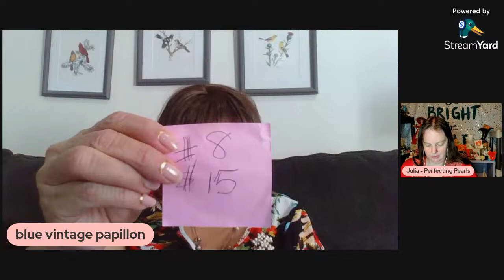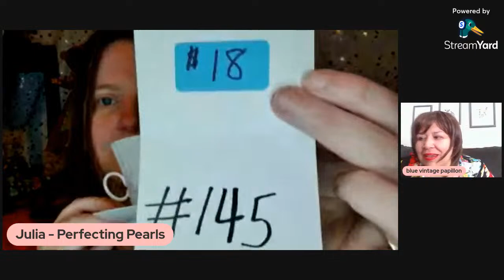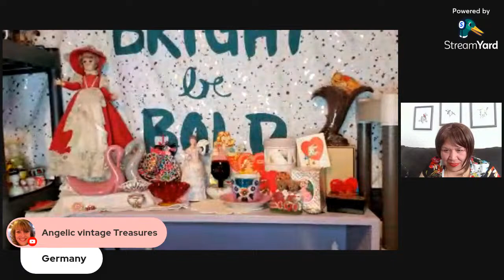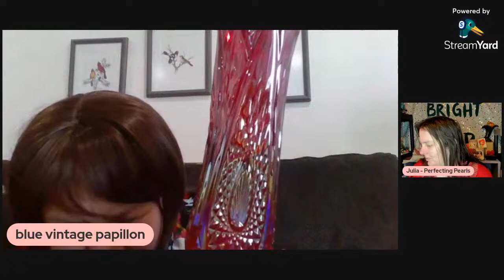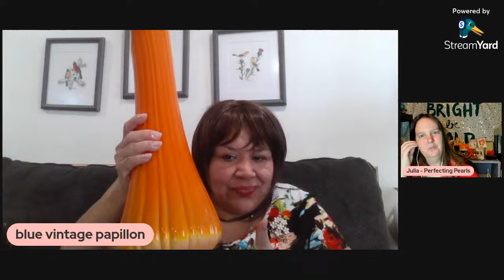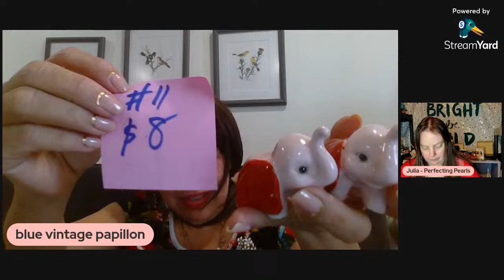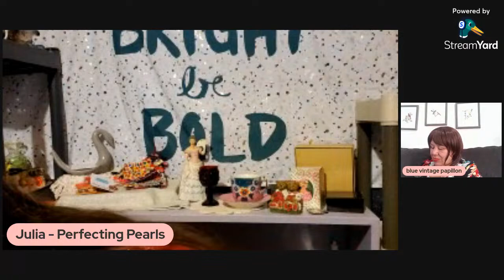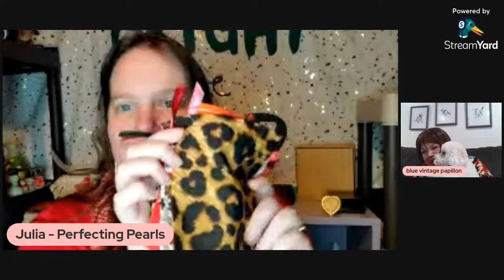Valentine Live Sale with Blue Vintage Papillon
Join us for a lovely sale of vintage items perfect for your Valentines! We'll have Valentines, jewelry, glassware, and more. Be sure to follow my guest, Carol on Instagram.

If you have never registered with me before, please fill out this form. Thanks!

My eBay Store